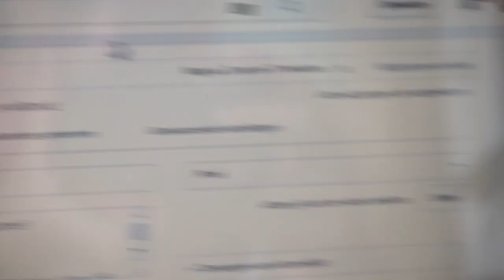I LOVE THIS PLACE!!!